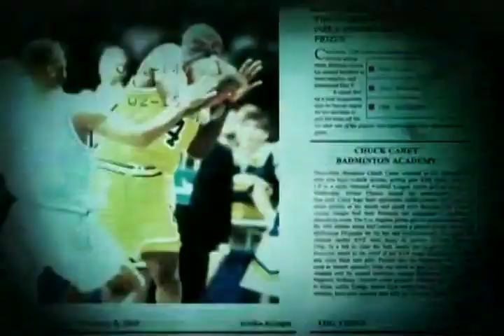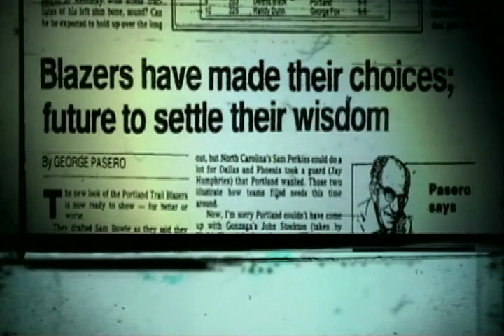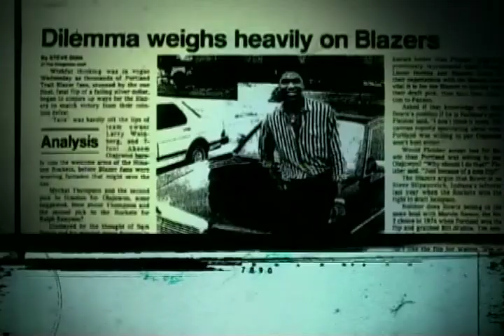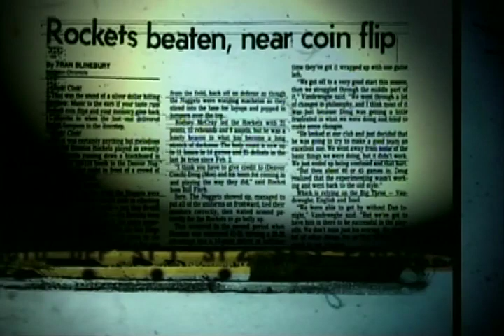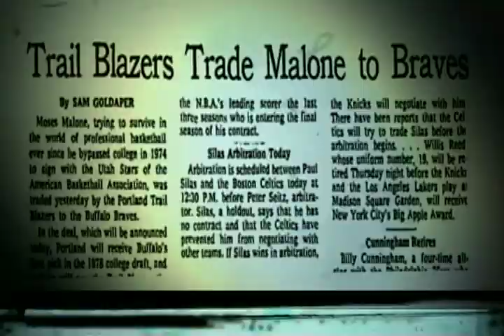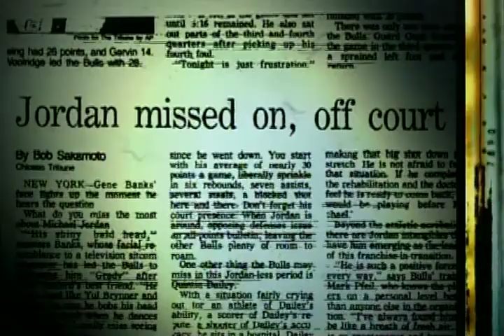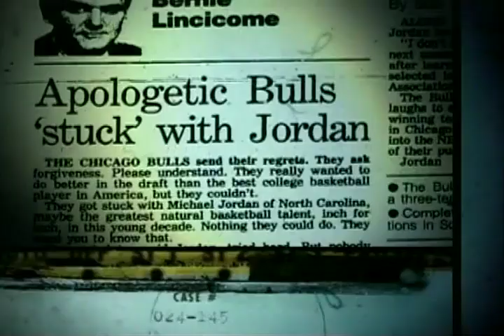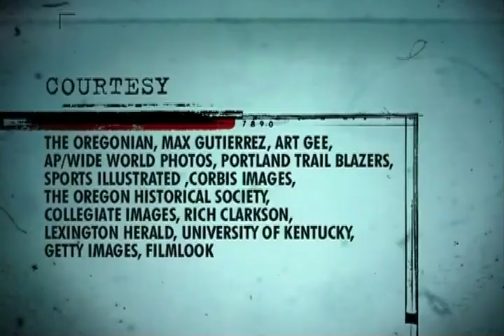Top 5 Reasons You Can't Blame: Portland Trail Blazers (Sam Bowie)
ESPN Classic's "Top 5 Reasons You Can't Blame..." series explains why NBA fans shouldn't blame the Portland Trail Blazers for drafting center Sam Bowie instead of Michael Jordan. This episode originally aired in 2005.